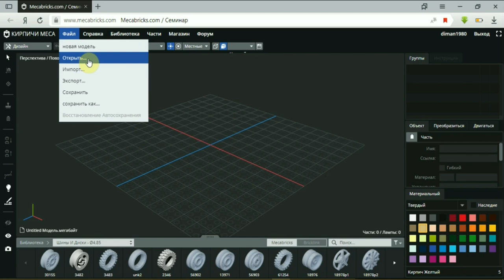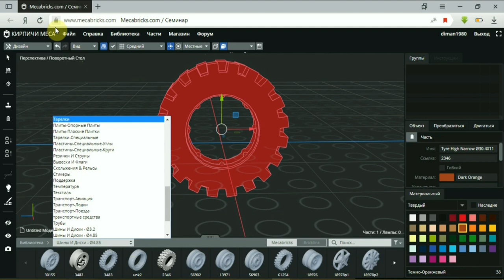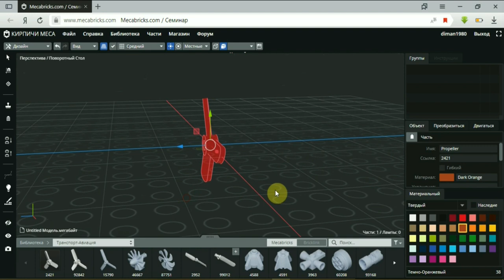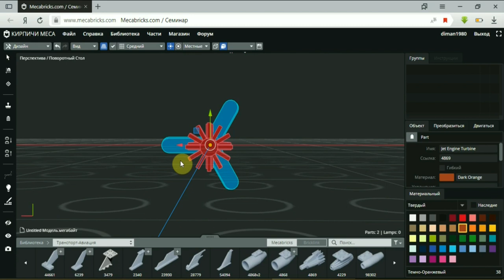Zbrush 4R7 есть такая программа MACABRICKS.COM